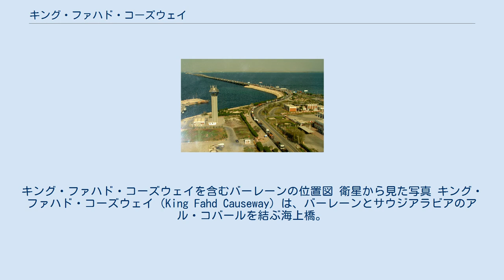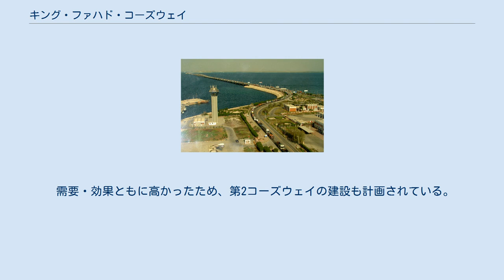キング・ファハド・コーズウェイ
東部州_(サウジアラビア)
北部県_(バーレーン)
サウジアラビア・バーレーン関係
キング・ファハド・コーズウェイを含むバーレーンの位置図 衛星から見た写真 キング・ファハド・コーズウェイ（King Fahd Causeway）は、バーレーンとサウジアラビアのアル・コバールを結ぶ海上橋。
全線4車線、全長25km。
1968年に両国で建設が合意され、1980年に着工、1986年に完成した。
12億ドルの建設費用は全額サウジアラビアが出資し、橋の名前には当時のサウジ国王ファハド・ビン＝アブドゥルアズィーズの名がつけられた。
 全長25kmのうち、海上道路が10km、橋梁部分が15kmとなっている。
途中、150mにわたって橋梁を高くし、船舶が航行できるようになっている。
橋の中央には人工島が造られ、両国の出入国管理事務所があり、そこで折り返すことも可能。
両国とも出入国管理所の手前に展望台タワーを持っており、橋を眺めながら休息し食事をすることもできる。
 コーズウェイのサウジアラビア側 両国の物流・交通の大動脈となっている。
孤立した島国だったバーレーンはこれによりサウジまで1時間、クウェートまで4時間で行けるようになり、物流が大幅に改善。
また主にサウジからの観光客が激増した。
 戒律の厳しいサウジ側からは自由なバーレーンでの休日は格好の息抜きとなっており、湾岸諸国国民はビザ無しで行き来できることもあり、休日には渋滞ができるほどである。
 需要・効果ともに高かったため、第2コーズウェイの建設も計画されている。